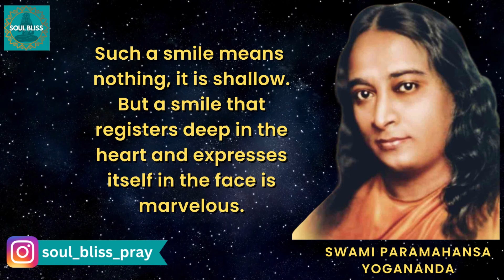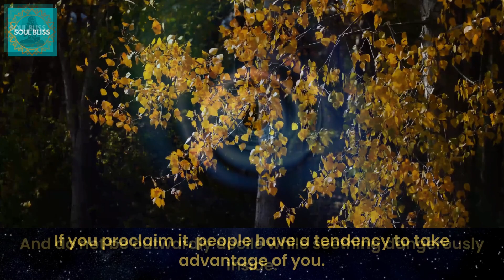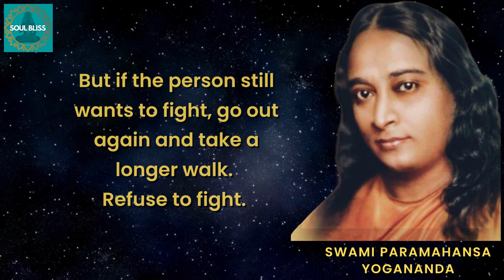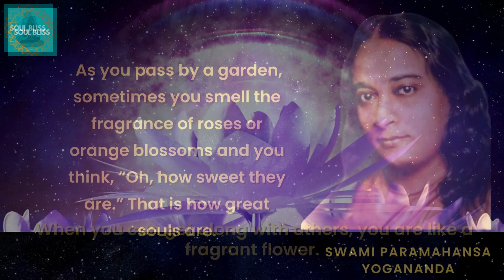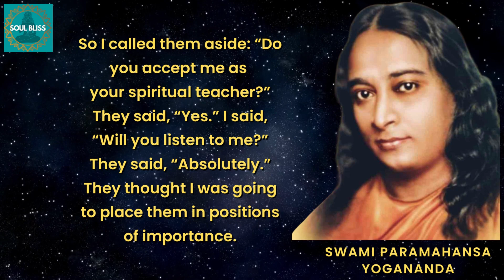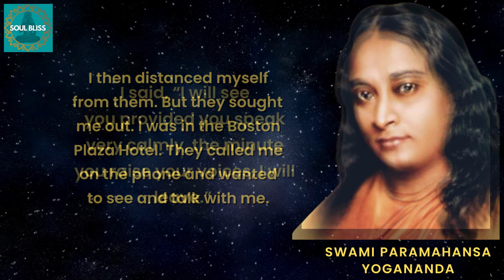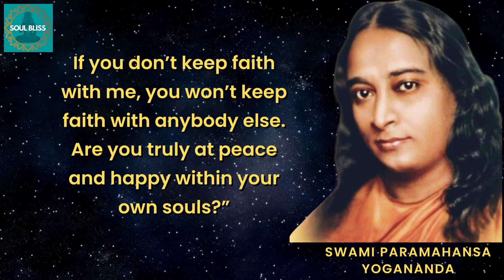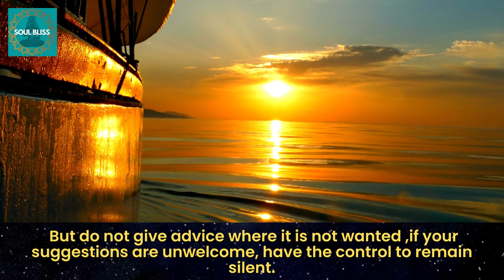How to Deal with Toxic People?Part 2 Paramahansa Yogananda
@soulbliss5382  n this video you will learn how to deal with toxic people. Develop the habit of being pleasant and how to be nice. How to control anger. And how mindfulness and meditation helps in life. A self self guide for having harmony in life
Paramhansa Yogananda, silence of your soul, self-realization, divine consciousness, cosmic motion picture, spiritual peace, son of God.
paramahansa yogananda ji maharaj  paramahansa yogananda meditation paramahansa yogananda speech paramahansa yogananda samadhi paramahansa yogananda audiobook  paramahansa yogananda kriya yoga paramahansa yogananda audiobook paramahansa yogananda book
Spiritual Awakening
Inner Peace
Meditation Techniques
Spiritual Growth
Mindfulness Practices
Enlightenment Journey
Consciousness Expansion
Soul Healing
Divine Connection
Sacred Wisdom
Self-Realization
Energy Healing
Spiritual Guidance
Higher Self
Chakra Balancing
inner peace